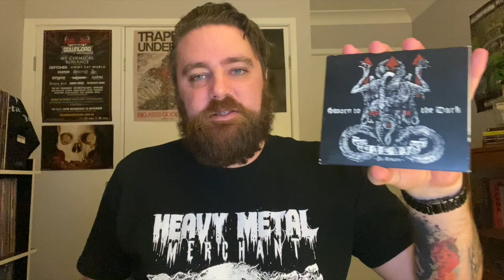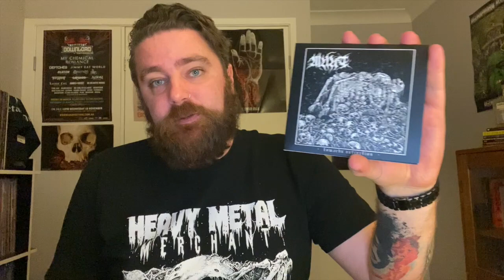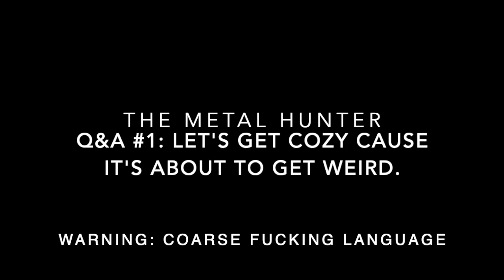The Metal Hunter Q&A #1 | Australian Metal, Favourite Concert Ever, Why is Metal So Elitist?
Hey!!

I hope you guys and gals are staying safe, here's a new one for you, my very first Q&A.

Drop some comments below with questions for next week!!